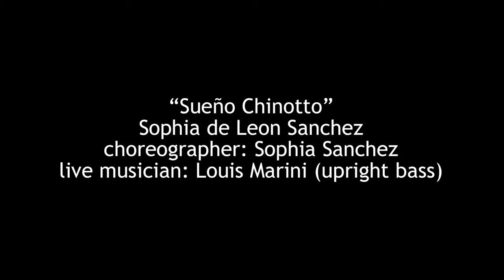Sueño Chinotto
Dance: Sophia de León Sánchez
Upright Bass: Louis Marini
Videographer: Keith Emroll